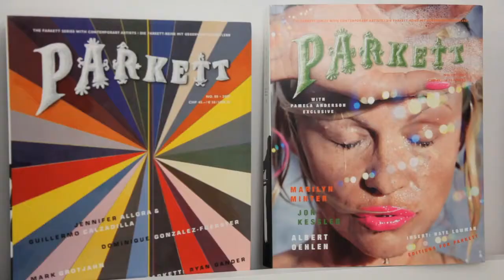PRINGLE OF SCOTLAND MIAMI POP UP SHOP- OPENING COCKTAILS